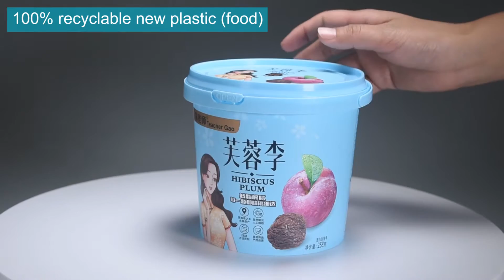1.2L plastic bucket with handle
Recognition, attention, emotions: colours have great potential for your brand. The individual elements of your packaging can be coloured according to your wishes - the possibilities are almost unlimited. Product has its own color,Custom plastic bucket for special product is becoming popular .Custom food packaging improve the sales and impress consumers.Honokage owns more than 23 years in mould labeling technology offer you any possible. Food container, IML container, 1.2L Container, ice cream container.

Fujian Henglong Plastic Industry Co., Ltd. is a national key high-tech enterprise， have more than 24 years of experience in precision mold manufacturing and injection molding. The main core products are IML container, which is mainly used for food packaging, including ice-cream box, butter box, biscuit box, yogurt cup, and, so on. The company has passed BRC , SEDEX, FDA, ISO9001 and, ISO14001 management system certification, ranking the top three in terms of equipment scale and production capacity in China's IML industry.